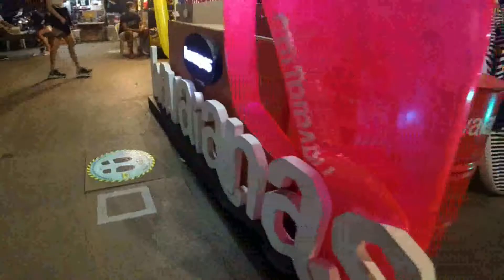PASKUHAN SA MAYNILA | LIGHTS AND SOUNDS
The Manila City government's 'Paskuhan sa Maynila' Christmas bazaar opened on Tuesday (Dec. 1, 2020) and will run until Jan. 2, 2021. The event was organized with the goal of helping businesses generate income and in turn generate jobs for Manilenyos amid the Covid-19 pandemic.

Christmas bazaar ‘Paskuhan sa Maynila’ opened its doors to the public at the Mehan Garden on Tuesday, with strict health and safety protocols in place.

The event was organized to help businesses generate income and in turn generate jobs for Manilenyos amid the coronavirus disease 2019 (Covid-19) pandemic.

Bureau of Permits director Levi Facundo said that various local government agencies will coordinate to strictly enforce protocols and guarantee the safety of the public most especially those who will participate in the event and the general public that will visit the event.

"While we are trying to boost the economy, the minimum health protocol is always in our minds. Our priority is still the safety of everyone," Facundo said.

He said tightened security measures would be strictly imposed and that they will only allow 50 percent capacity in the venue, with a misting booth placed at the entrance gate.

Among the safety protocols implemented in the event are contactless registration, submission of health declaration forms before entering Mehan Garden via quick response (QR) code, contactless thermal temperature scanning, and the wearing of a face mask and face shield.

Nightly fogging and misting of Mehan Garden will also be regularly conducted by the Manila Disaster Risk Reduction and Management Office (MDRRMO) for proper disinfection.

A virtual map of the area will also be available and may be accessed by scanning the QR code.

"We have to learn how to keep our guard in place while we continue to help our businesses boost their income and help fight poverty especially during this time of the pandemic," said Facundo.

Meanwhile, the MPD Special Mayor's Reaction Team (SMaRT) and the Manila Traffic and Parking Bureau (MTPB) Covid-19 marshals will also assist in ensuring public safety and in maintaining peace and order during the event.

Traffic along the Lawton area will be managed by the MTPB and the police, while the Manila Health Department (MHD) will designate a standby team for emergency response.

This channel contains scenes suitable for all ages. The purpose of this channel is to share good vibes, meet new friends, sharing thoughts and ideas, reaching out to friends from different sides of the world.

Please be a member of my channel by simply hitting the JOIN BUTTON to unlock all perks and surprises